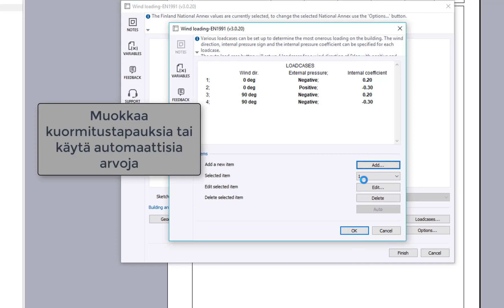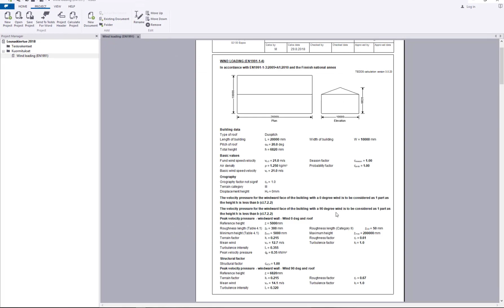Tekla Tedds (FIN) - Tuulikuorman laskenta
Määritä rakennuksen tuulikuormat kätevästi Tekla Teddsin tuulikuorma -laskentapohjalla.